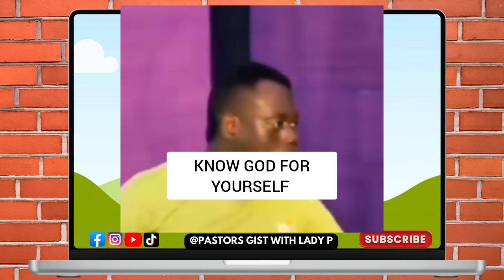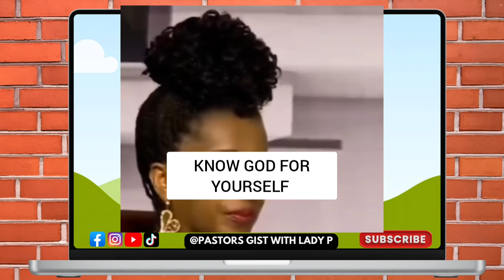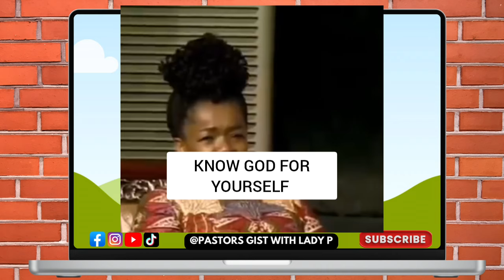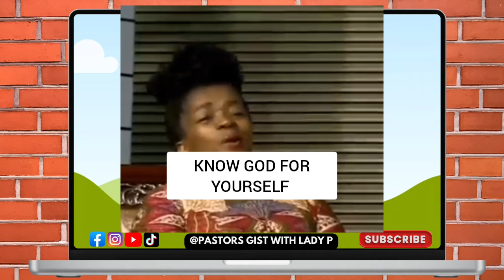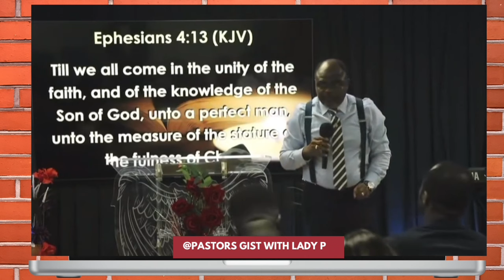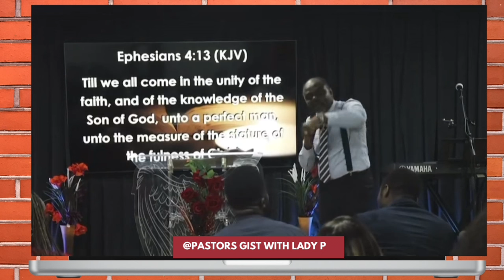APOSTLE JOHNSON SULEMAN -STOP ATTACKING PASTORS. DR ABEL DAMINA, DADDY FREEZE, DUNCANS WILLIANS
APOSTLE JOHNSON SULEMAN -STOP ATTACKING PASTORS. DR ABEL DAMINA, APOSTLE AROME OSAYI, APOSTLE MICHAEL OROKPO, ARCHBISHOP DUNCAN WILLIAMS, DADDY FREEZE, PASTOR SAM ADEYEMI, APOSTLE AROME OSAYI FEATURED.

APOSTLE JOHNSON SULEMAN - DR ABEL DAMINA IS A FALSE TEACHER | PROPHET UEBERT ANGEL- IS APOSTLE AROME OSAYI CR@ZY? PASTOR CHRIS OYAKHILOME, DR ABEL DAMINA, DR PAUL ENENCHE, PROPHET JOEL OGEBE.

Dr Abel Damina is a false teacher says The Lord -Prophet Clement Testimony | Apostle Johnson Suleman

CHANTING AND GROANING ARE DIAB0LIC
DR MENSAH OTABIL, APOSTLE MICHAEL OROPKO  WARNED CHRISTIANS.